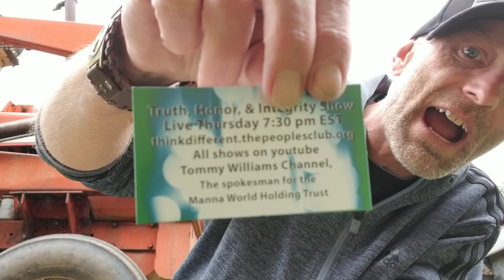Stephanie's Love Lands Lightly on Z (THI special thank you)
Someone special who does special things deserves a special "Thank You". Background music near the end by Rob ET.